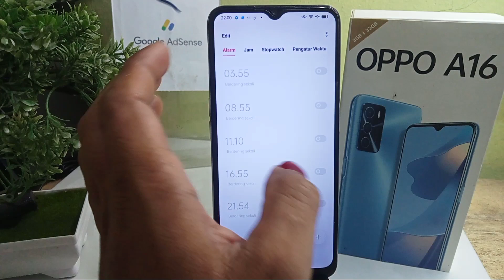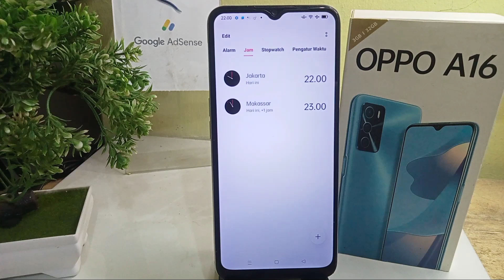Cara Menambah Daftar Jam Di HP Oppo A16